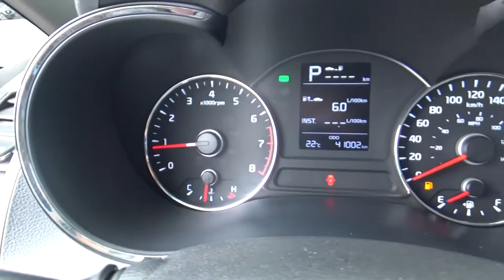Kia / Forte / 2018 - JE240617